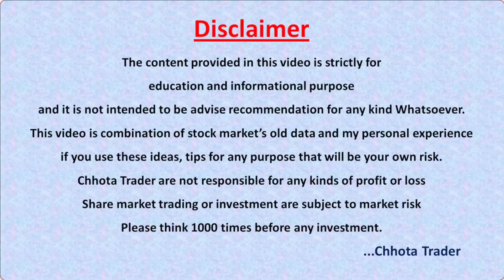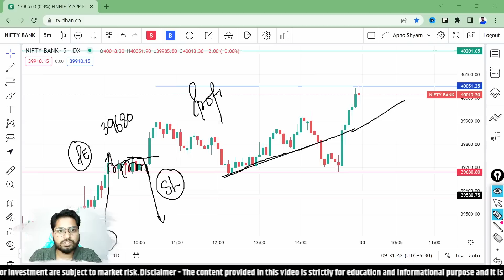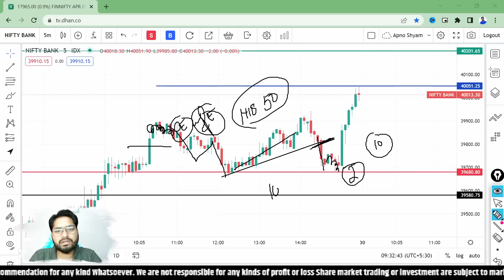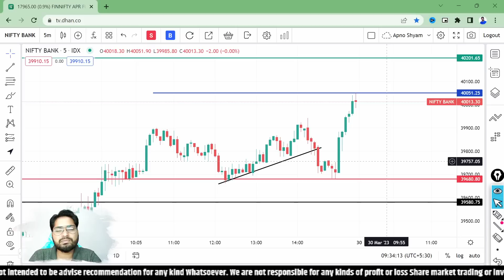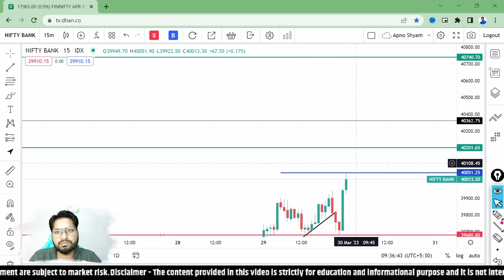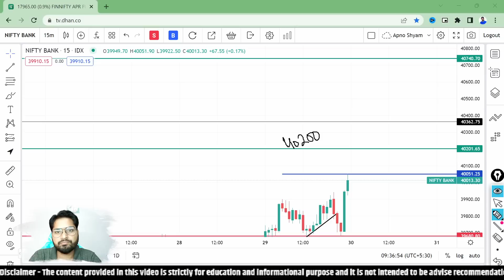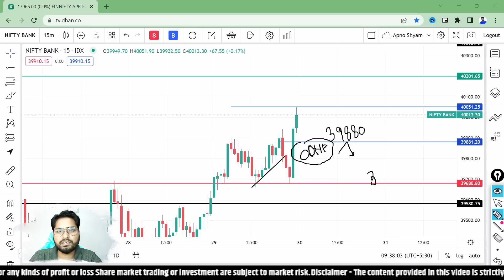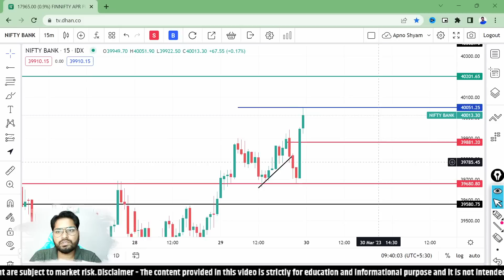31 March : Friday | Banknifty options for tomorrow | Bank nifty tomorrow prediction | Chhota Trader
31 March : Friday | Banknifty options for tomorrow | Bank nifty tomorrow prediction | Chhota Trader

Download Details Below👇
For android:

For Apple Phone (ios Version):
and then Enter org Code : yhqhc

Queris Solved-
bank nifty,
nifty analysis,
bank nifty analysis for 31 March
nifty prediction,
nifty tomorrow,
bank nifty analysis for 31 March 2023 friday,
nifty analysis for 31 March Friday,
bank nifty tomorrow 31 March 2023
banknifty analysis,
bank nifty tomorrow prediction 31 March 2023

Key Points -

1. Equity Trading (Swing, BTST, Short & Long )
2. Daily Strategy of Option Trading
3. Nifty/Bank Nifty Premium Prediction
4. Option Chain Analysis
5. Daily Trading Strategy
6. Technical Analysis & Many More